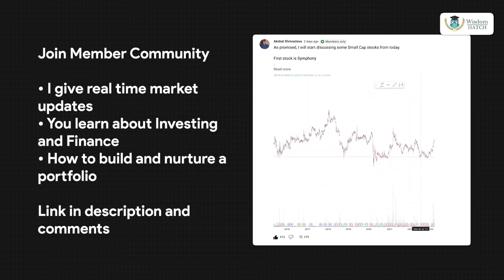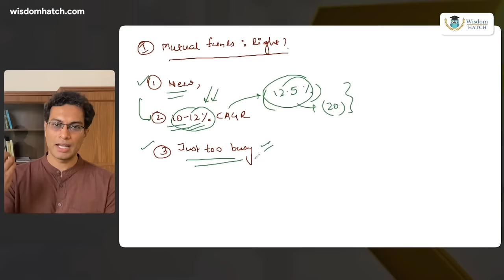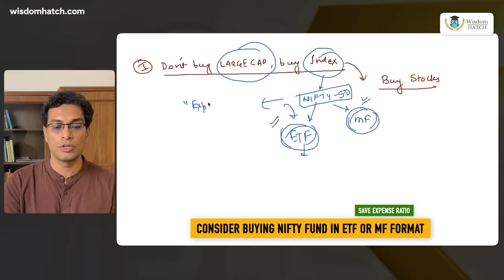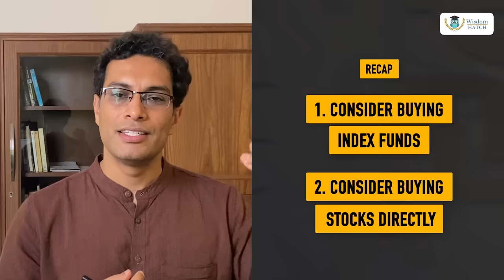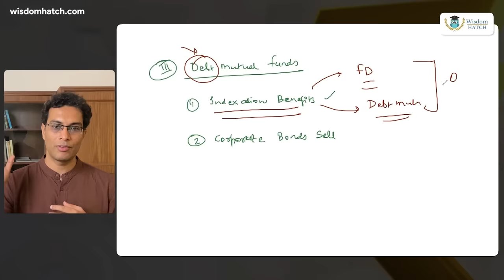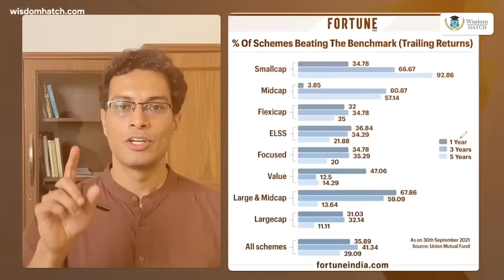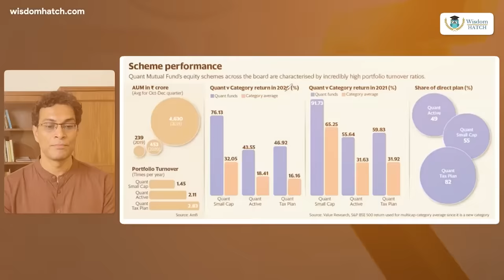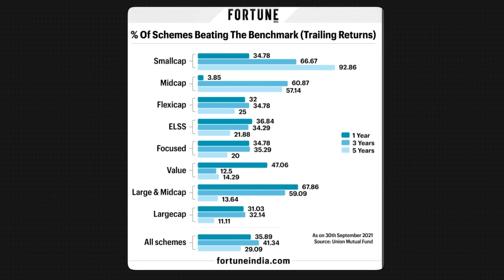5 Simple Mutual Funds you should buy NOW!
►Worried about your taxes? No need to-
Use the link to avail 35% discount on filing taxes right now (valid till 15th June):
►I talk about in depth macroeconomics correlated to stock market movement on YouTube member community
Mutual Funds might be eating away your money. I explain in this video how.

However, I also discuss what routes you can explore (including which mutual funds to consider) if you don't want to lose your money.

Thumbnail and Video Editor: Ayushman Khare